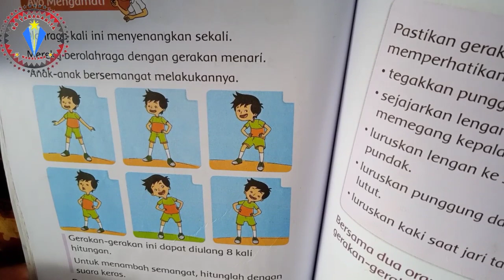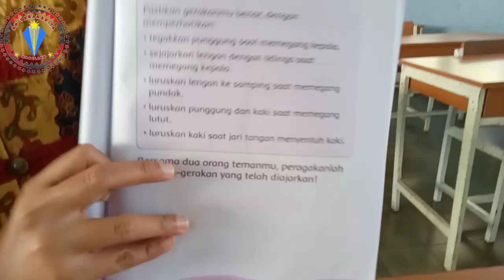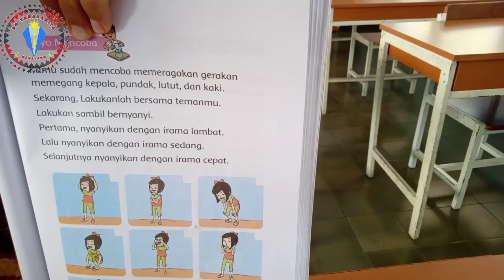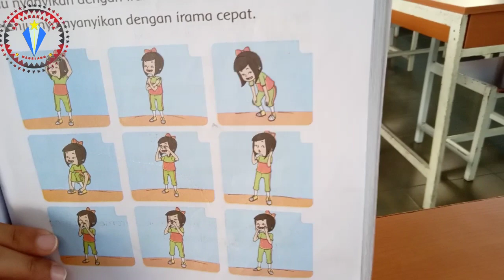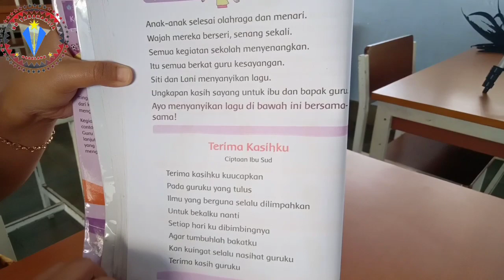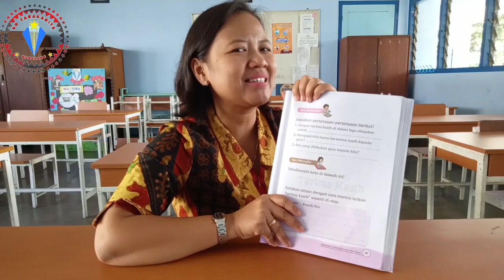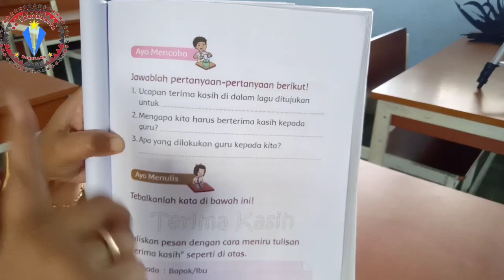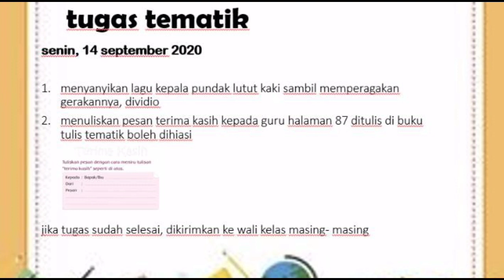Pembelajaran kelas 1 Senin 14 September 2020